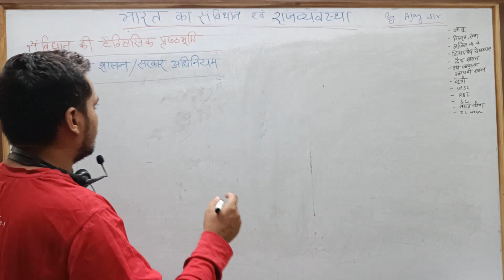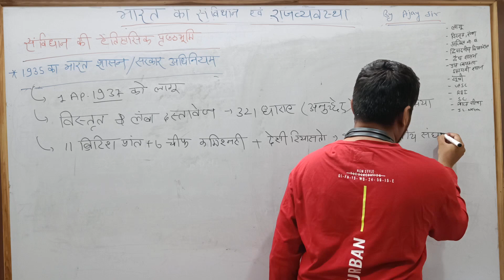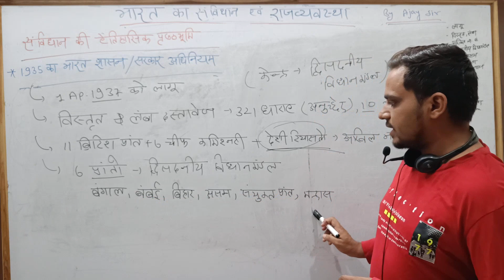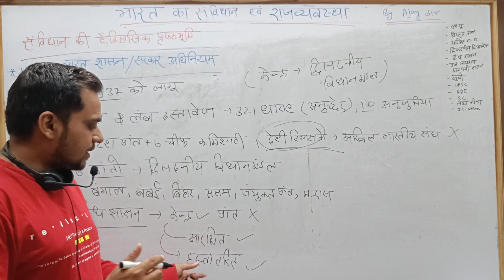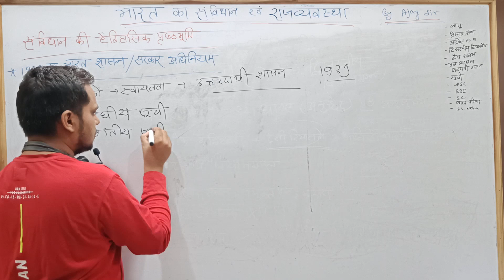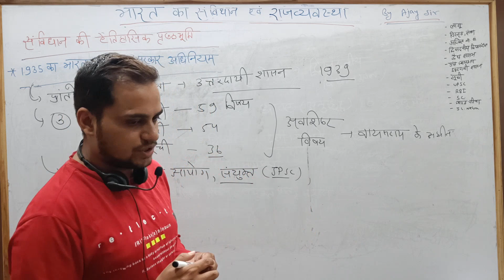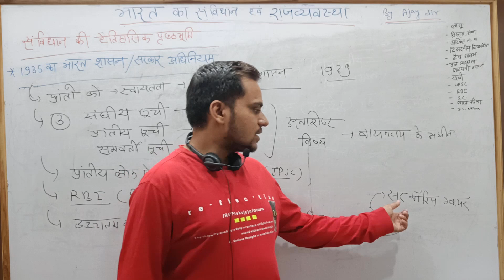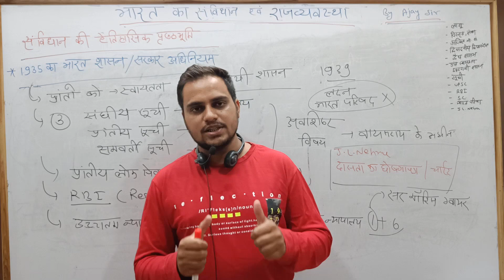संविधान की ऐतिहासिक पृष्ठभूमि || Part-12 || भारत का संविधान एवं राजव्यवस्था By Ajay Sir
संविधान की ऐतिहासिक पृष्ठभूमि || पार्ट- 12 || 1935 का भारत शासन अधिनियम || भारत का संविधान एवं राजव्यवस्था By Ajay Sir @invinciblepioneerinstitute

ये लेक्चर भारत सरकार की प्रमाणिक पुस्तकों ( एनसीईआरटी) को आधार बनाकर भारत के प्रतिभाशाली विद्यार्थियों के लिए तैयार किया गया है ।